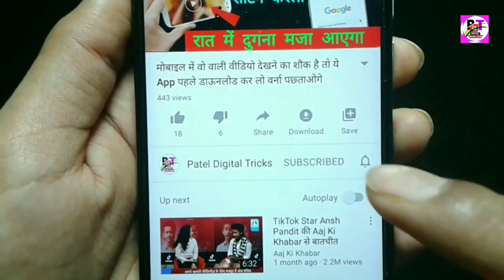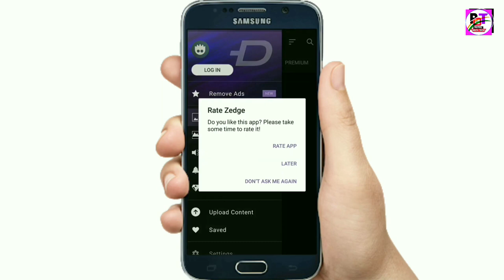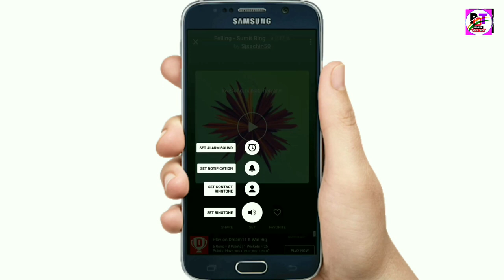ये रिंगटोन phone में लगाओ लोग जलेंगे Assamese Ringtone / New Ringtone / flute music / video ringtone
ये रिंगटोन phone में लगाओ लोग जलेंगे